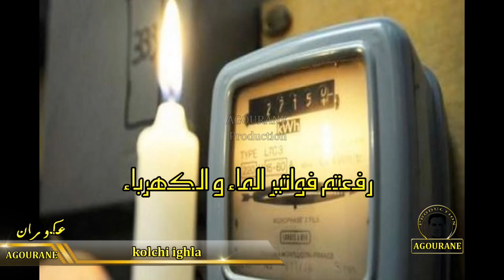AGOURANE-عكوران -Kolchi ighla-غلاء الأسعار-2018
عكوران حمو فنان أمازيغي شعبي مغربي، من خنيفرة بالأطلس المتوسط، حاصل على الإجازة في الأدب، استقر بتولوز بفرنسا منذ 2010، أصدر ستة عشر ألبوما، وشارك في عدة مهرجانات وطنية ودولية وفي عدة سهرات تلفزيونية.
Agourane Hammou, chanteur berbère /chaabi marocain , de Khénifa au moyen atlas, licencié en littérature, il vit en France à Toulouse depuis 2010, il a produit 16 albums, il a participé à de nombreux festivals nationaux et internationaux et à plusieurs émissions télévisées.